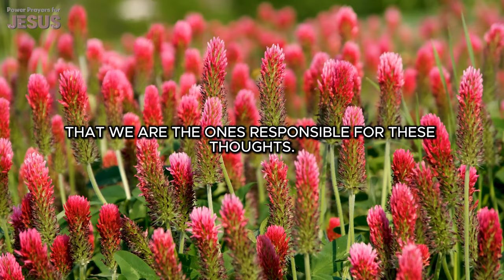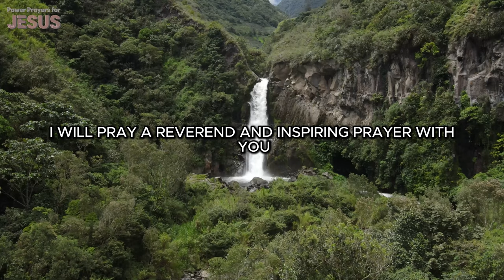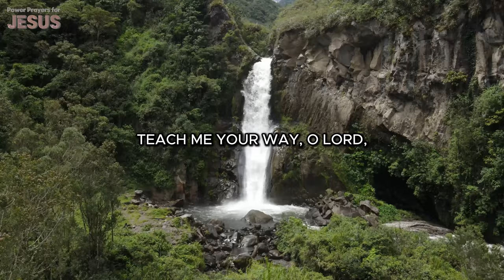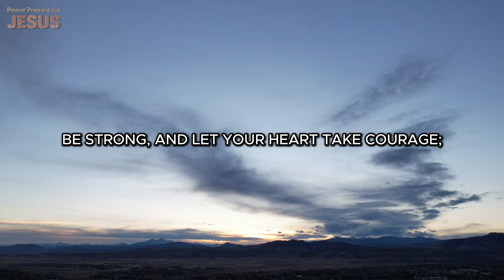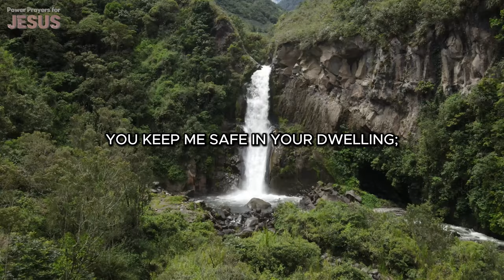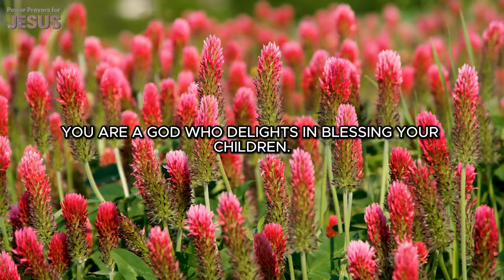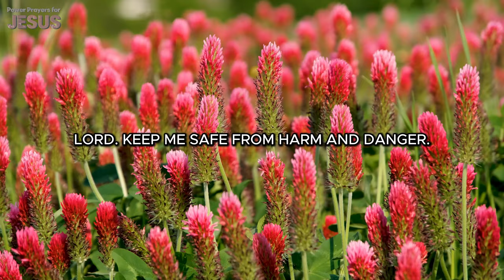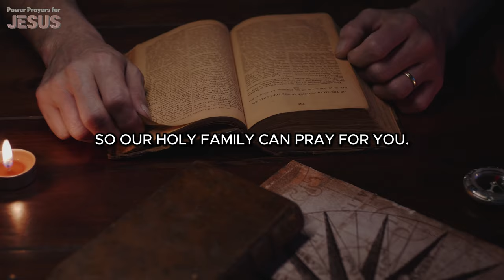You Will See The Goodness of God: Psalm 27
Experience the blessings of God through this inspiring video. Dive deep into the Bible and feel the presence of Jesus as we explore the divine promises that await you. Be uplifted and encouraged, knowing that you are blessed and loved by God. Join us in this spiritual journey and let the words of the Bible bring peace and joy to your heart. 🙏📖✨

0711